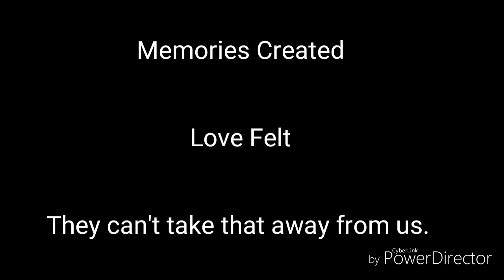Written In Our Hearts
7 years ago today my life got flipped upside down. Things I cherished, enjoyed, cared for and loved were taken from me.
Homes...cars...pets...personal belongings... etc.
But none of those things really mattered...the only thing that mattered was that my friend and love had left me and with him he took a piece of my heart.
Since then I have barely been able to listen to his music, watch his videos nor look at our pictures.
Every time I tried my heart would pound and I felt as if Icouldn't breath.
The last time I made a collage like this I was in room 29 of The Seminole Inn in Indiantown, Fl.  I was trying to put together something for David's memorial. I remember everything about that dreadful day. Thw smells, the sounds, the emptiness. It was by far the worst feeling I had ever experienced.
Today after 7 years I can finally look back and smile, laugh, share and enjoy our memories.
They can't take that away from us!
Written in Our Hearts D♥️J